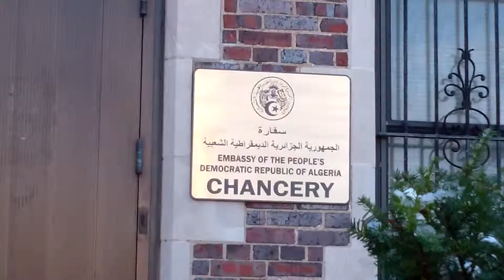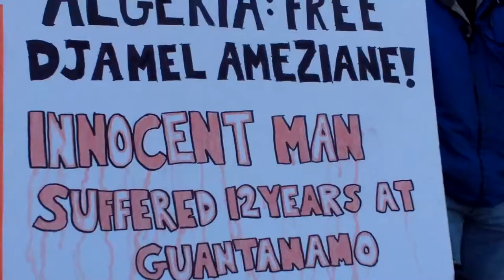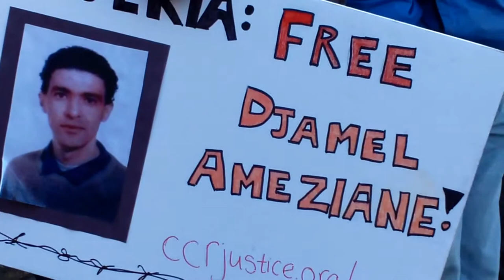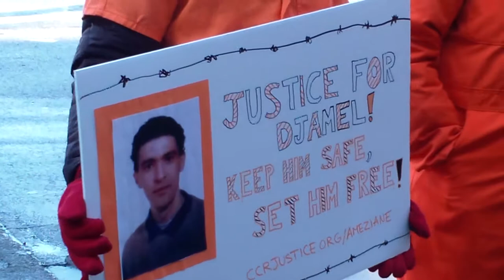Protest! Algerian Embassy